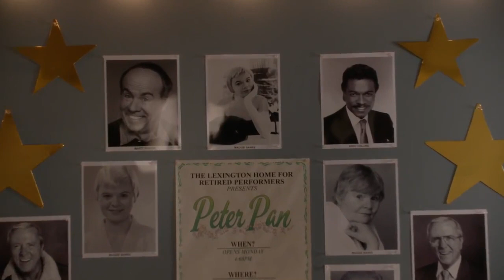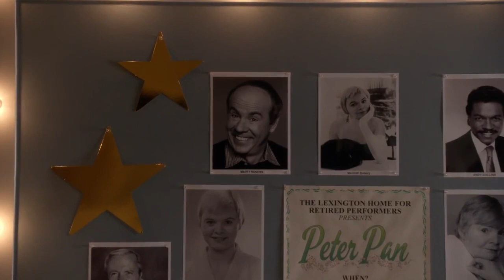Glee - Memory full performance HD (Official Music Video)